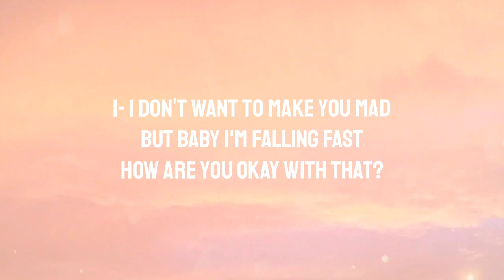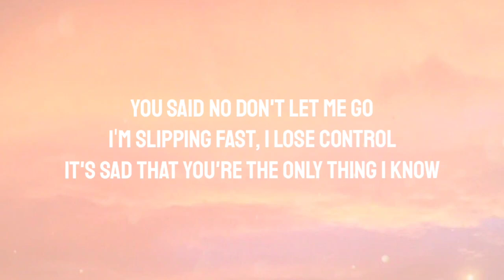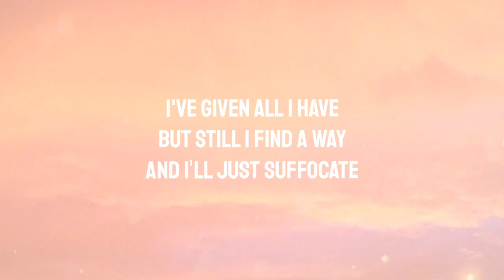ROWAN DRAKE - ELEPHANT IN THE ROOM(LYRICS)